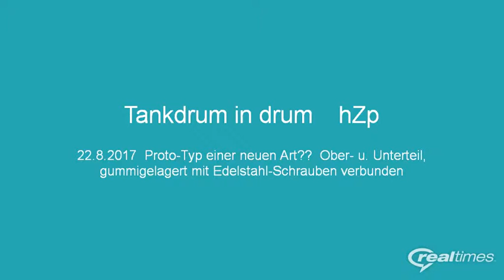tank drum von hZp, drum in drum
Durch einen Geistesblitz habe ich dieses Instrument angefertigt.
Habe aber zu dünnes Material verwendet. Klang-Volumen ist vorhanden, aber die Klänge an sich sind zu blechern.
Beim Nächsten, stärkeres Material, dann gelingt es.